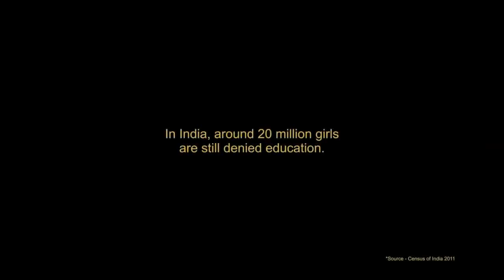Girl's education motivational, emotional video educate the girl by nanhi kali organization rajraman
Girls child emotional video
Motivational video
Educational motivation
Girls education condition